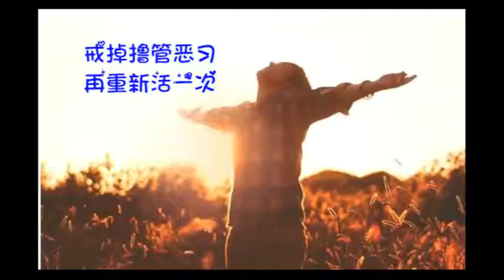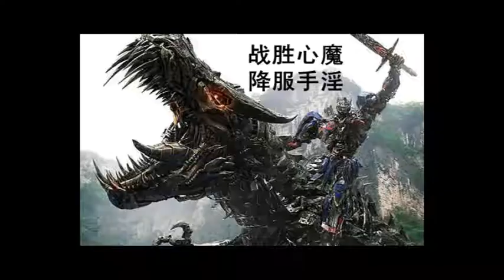《念佛感應錄》（一） 參、念佛鬼退：二、拼命念佛 化解群鬼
編者：慧淨法師

北通州，王鐵珊者，前清曾作廣西藩台，其時廣西土匪甚多，彼於作兵備道時，即設計剿滅其黨，所殺甚多。

四年前得病甚重，一合眼即見在黑屋中。其屋甚大，又甚黑。其鬼無數，皆來逼迫，遂即驚醒。久則復合眼，其境仍如是，復驚醒。三晝夜不敢合眼，其人已奄奄一息。

其妻因諭之曰：「你如此怎麼樣好？你念『南無阿彌陀佛』吧，念佛總會好。」

鐵珊一聞此言，遂拼命念。未久，即睡著，遂睡一大覺，了無境界可得，而病亦漸漸痊癒矣。因長齋念佛。

鐵珊前年與陳錫周來山，親與光說耳。

(《印光大師嘉言錄》二乙)

按：

王鐵珊者　位居將領　一聲令下　萬靈喪命

只有造業　不信佛法　不知教理　亦未皈依

病重身危　群鬼現前　三日不眠　命在旦夕

參禪悟道　打齋拜懺　斯等修行      緩不濟急

只有念佛　不可思議        一念彌陀       群鬼遠離

再念彌陀　當夜安息　念念彌陀      重病痊癒

不問善惡　不問信疑        圓頓簡易      無法能比